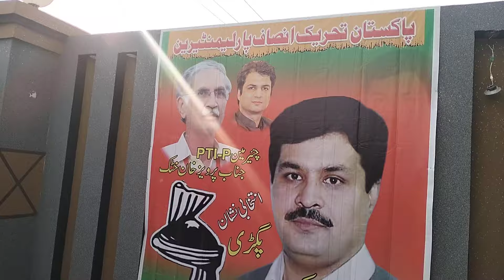Pakistan tehri ke insaaf P Karnal meeting Imran khatak pervez khattak 20..1..2024